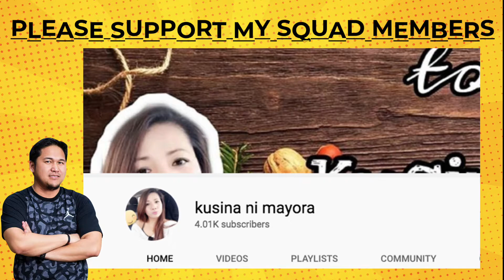My Members & Super Chatters